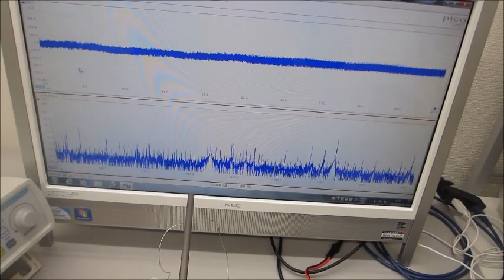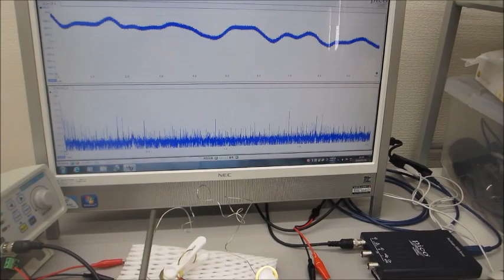超音波システム（音圧測定解析、発振制御）